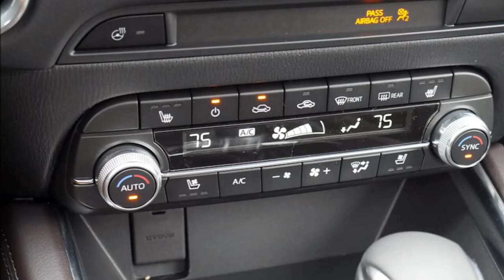Ra mắt SUV mới giá hơn 900 triệu có công nghệ và đẹp hơn hẳn Honda CRV ngày về Việt Nam không còn xa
Mazda CX-5 2022 tại thị trường Indonesia có 2 phiên bản với giá dao động từ 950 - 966 triệu .